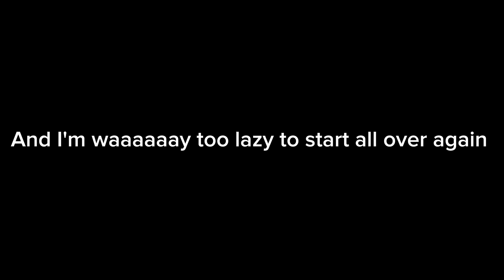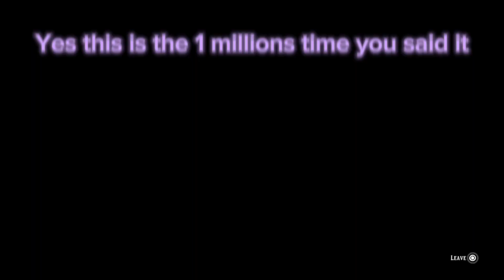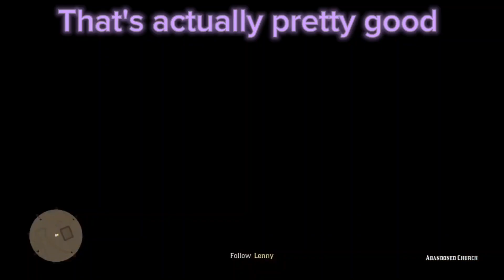Preaching Forgiveness As He Went